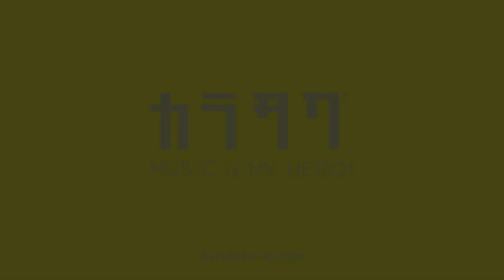カラタク®ムービー 主演：Erykah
The Story of カラタク®
"街から街へ、DJの旅"
主演：Erykah

『カラタク®』
~ MUSIC is MY HERO !~

音楽で、つながる。
音楽で、ひろがる。
スマホを片手に、あこがれの街へ。
音楽はいつだって、私たちのヒーローだ！

※カラタク運営メンバー「カラタクハウス」のYouTubeチャンネルもよろしくお願いいたします！

movie profile

モデル/バイク女子/DJ/Saxplayer

Stylist：Aki Nagano
Make up：あらき。